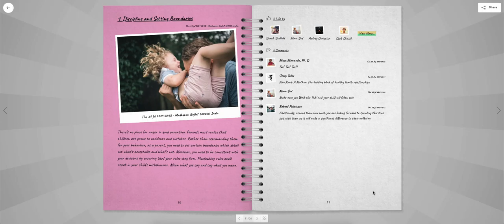Lugelo eBook - Scrapbook Lavender Theme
❤️ Lugelo eBook - Scrapbook Arizona Wild Theme